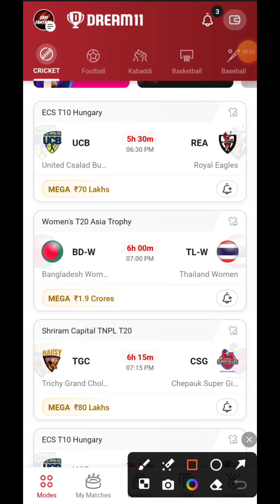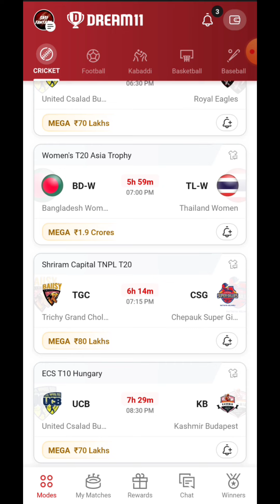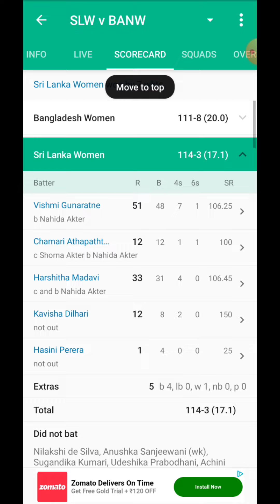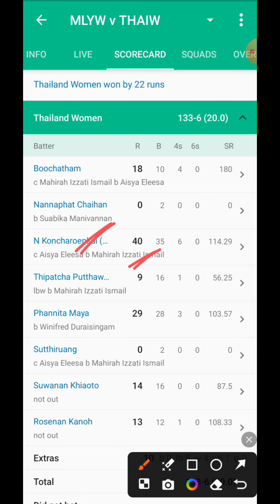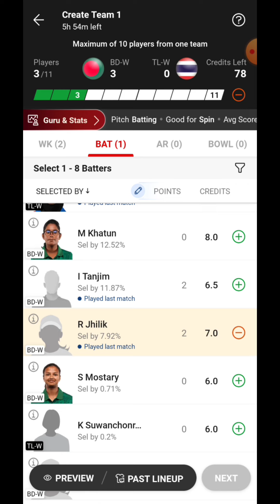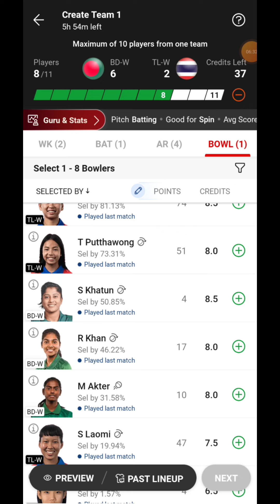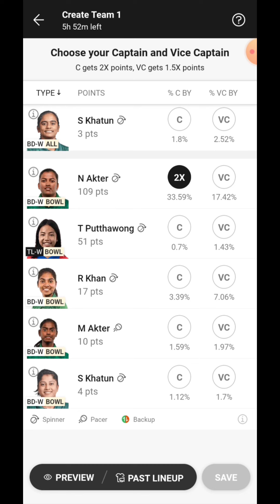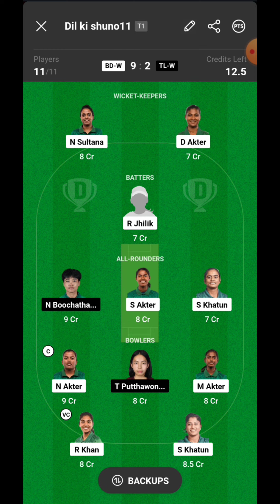BD-W Vs TL-W Dream11 Prediction | BD-W Vs TL-W Dream11 Team | BD W vs TL W Women's T20 Asia Cup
1.This analysis is based on my Understanding, knowledge and instinct .While selecting your team, consider the points mentioned and make your own decision. 2.Dream11 takes great care to comply with all central and state legislation in India to ensure that users are fully protected. Every contest on platform is carefully designed to comply with applicable statutes and regulations in India.